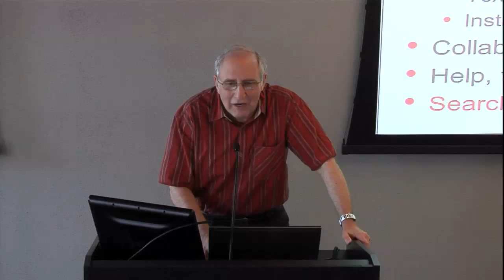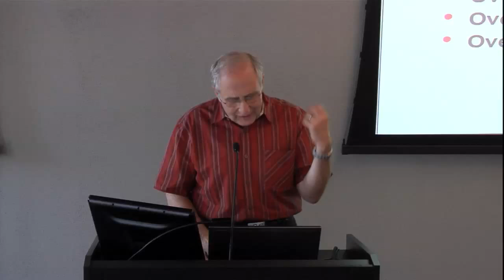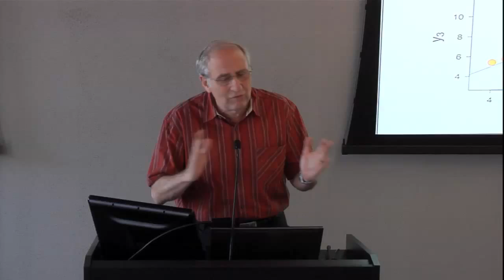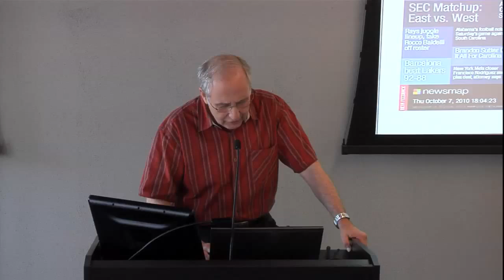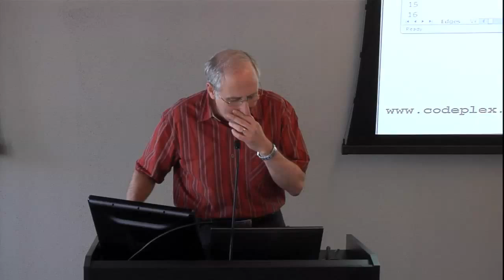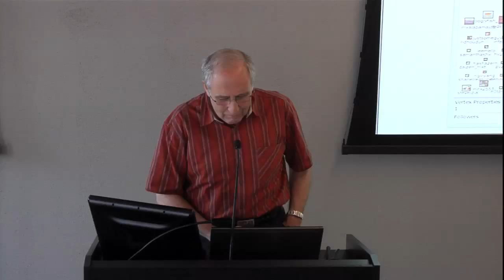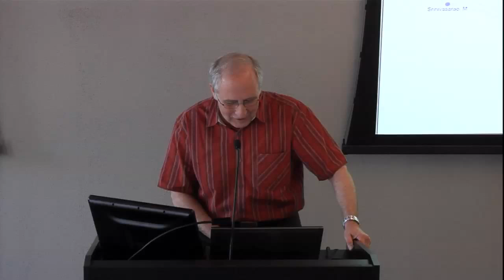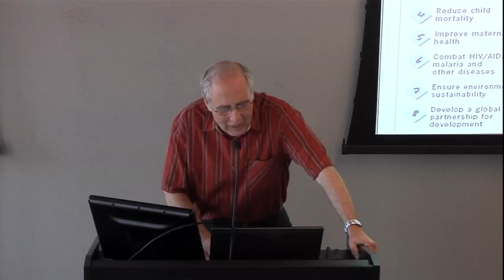Analyzing Social Media Networks with NodeXL | Ben Shneiderman | Talks at Google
"Analyzing Social Media Networks with NodeXL"

When information visualization is smoothly integrated with statistical techniques users can make important discoveries and bold decisions. Our 20-year history in coupling direct manipulation principles with dynamic queries, coordinated multiple windows, tree-maps, time-box selectors, and other innovations has produced academic and commercial success stories such as Now we've turned to the difficult problem of network analysis and visualization. The free, open-source NodeXL demonstrates novel approaches to importing network data (email, website, Facebook, Twitter, Flickr, etc.), applying metrics, performing clustering, and then giving rich controls over network layouts to support exploration and presentation.

BEN SHNEIDERMAN is a Professor in the Department of Computer Science and Founding Director (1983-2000) of the Human-Computer Interaction Laboratory at the University of Maryland. He was elected as a Fellow of the Association for Computing (ACM) in 1997, a Fellow of the American Association for the Advancement of Science (AAAS) in 2001, and a Member of the National Academy of Engineering in 2010. He received the ACM SIGCHI Lifetime Achievement Award in 2001.